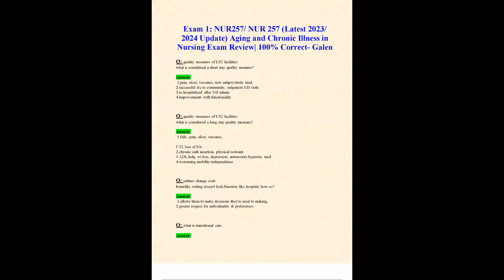EXAM 1 NUR257 NUR 257 LATEST 2023 2024 UPDATE AGING AND CHRONIC ILLNESS IN NURSING EXAM REVIEW 100 C